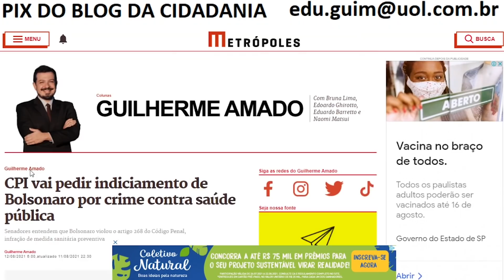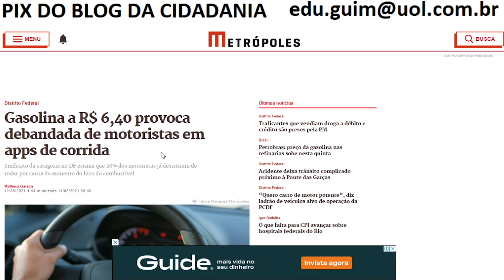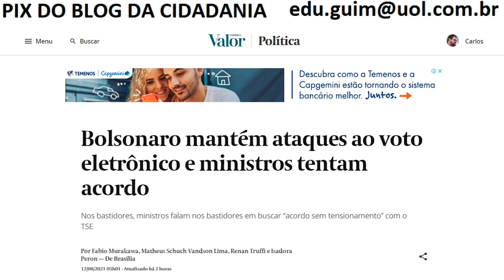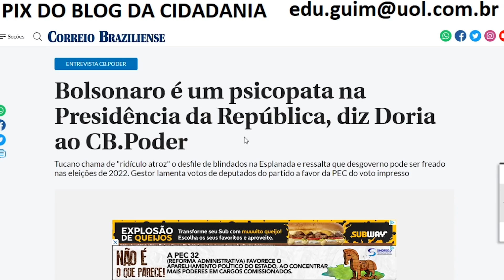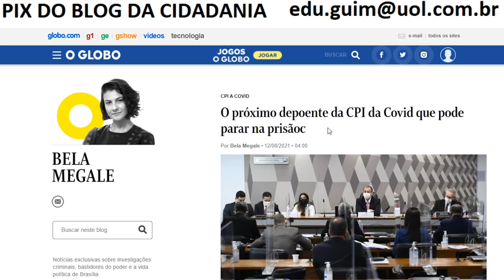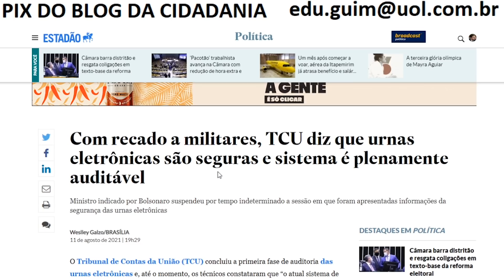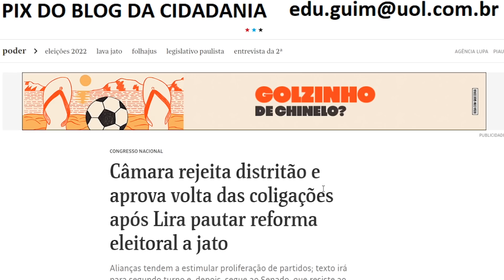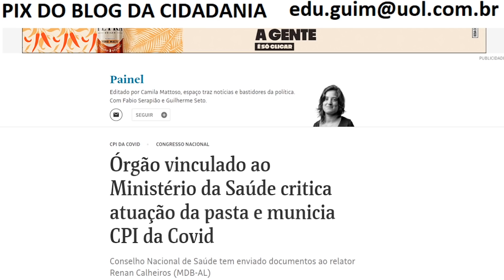Bolsonaro responderá por crime contra saúde pública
Bolsonaro violou o artigo 268 do Código Penal; infração de medida sanitária preventiva pode ter causado milhares de mortes